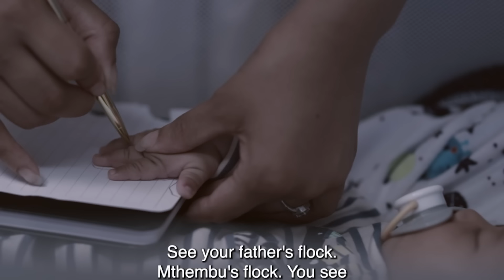AmaJudiya welcome baby Vulindlela – Umkhokha: The Curse | Mzansi Magic | S2 | Ep75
It’s a proud moment for Siphamandla and Mabusi, as baby Vulindlela is introduced to amaJudiya, who welcome him in song and dance.